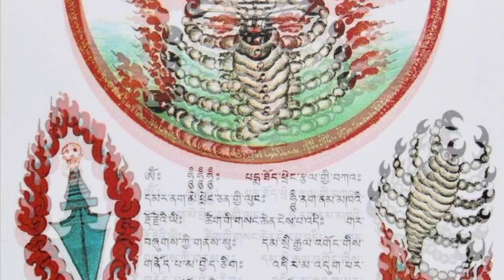༄Chú Phép Hộ Thần༄Kim Cang Bò Cạp Lửa༄Kim Cang Cổ Mật༄Ngủ Độc Giáo༄Cổ Mật Tây Tạng Giáo…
Phép Thuật Chú Phép Kim Cang Thánh Nữ Vajra Yogini Dakini Tuyệt Sắc Mỹ Nhân đẹp quyến rủ và khủng khiếp đoạt hồn... Phép Thuật Hộ Ma Lửa còn gọi là Thánh Hỏa Giáo thuật Puja Homa cúng tế lễ đốt lửa cúng dường cho các Vị Thần Quyền Lực Bí Mật cổ truyền lại...Quyền Lực ma thuật Ngọt Ngào Quyến Rủ, đam mê dụ dỗ, ái lạc mê hồn, kính ái, thương mến, tài lộc may mắn, Đại Dục Lạc Ái Lạc Hỷ Lạc An Lạc Tự Tại Thiên, Ma Thuật Mê Hồn Nhiếp Hồn Đại Pháp, Đoạt Hồn Đại Pháp, Truy Hồn Đại Pháp, Gọi Hồn Ma Thuật, lấy mạng đoạt hồn kẻ thù, huỷ diệt kẻ thù, thu phục Quỷ Thần Ác Thần, Sai Khiến Quỷ Thần, Quyền Năng Tâm Linh, Khai Mở Cánh Cửa Bí Mật của các loại Mật Chú Chú Phép Mật Giáo, Thánh Nữ nắm giữ các giáo lý Bí Kiếp Khai Mở Kho Tàng Mật Chú Mật Giáo...
Mantra Yogini Dakini:
_Om Sarwa Buddha Dakiniye Vajra Varaniye Vajra Vairocaniye Siddhi Hum Hum Hum Phet Phet Phet...Soha